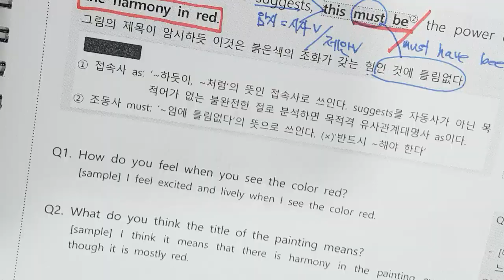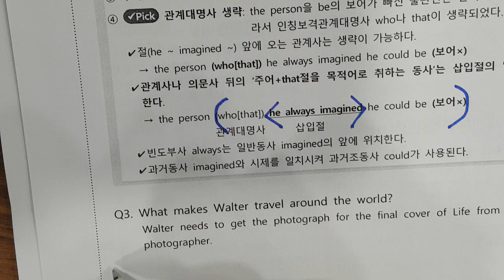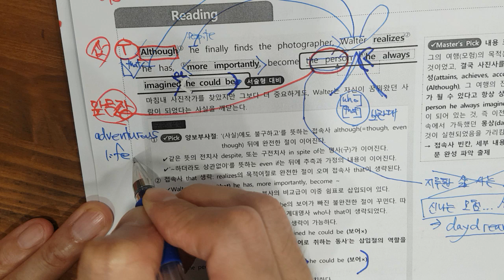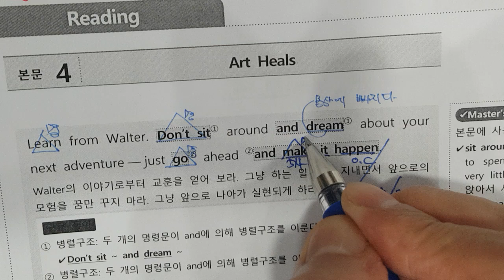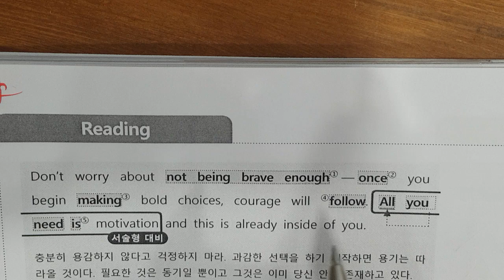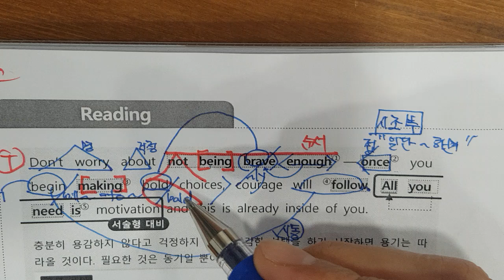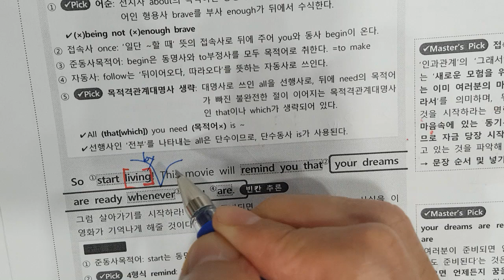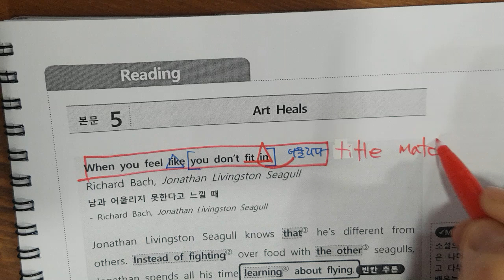5월26일 일 천고1 4 3